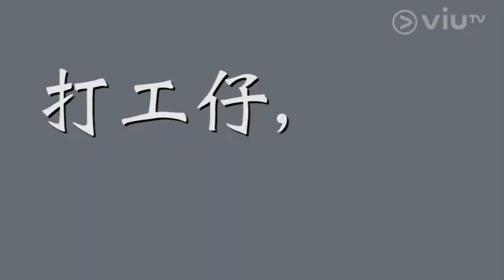《身後事務所》【你老細有無講呢啲?】 立即重溫《身後事務所》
天下老細係咪都係一樣黑?我意思係黑面…
如果，以下句子你有聽過任何一句，
恭喜你，你好快會收到下一句。